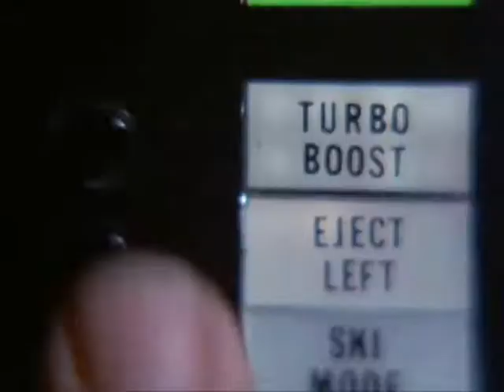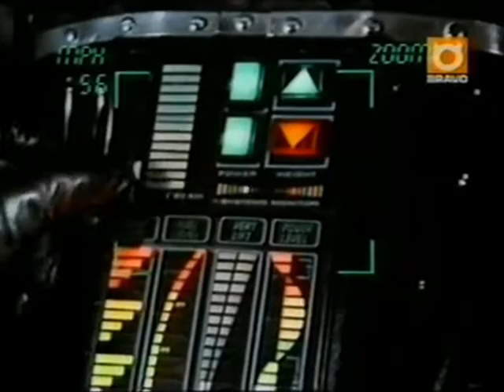KITT & Street Hawk vs the Phantom Dodge Charger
Another mix it up vid, this time Street Hawk and Knight Rider vs the phantom Dodge Charger.